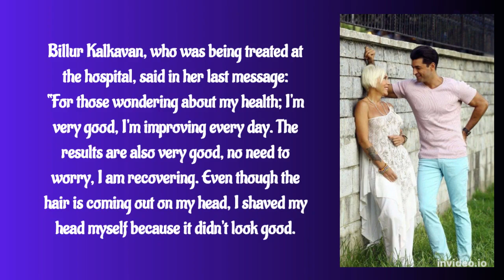[NEWS]-[ENG/MKD] Billur Kalkavan passed away!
Почина Билур Калкаван!